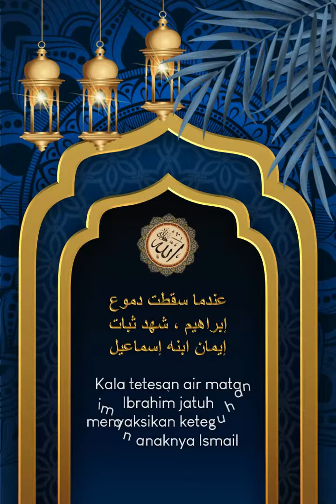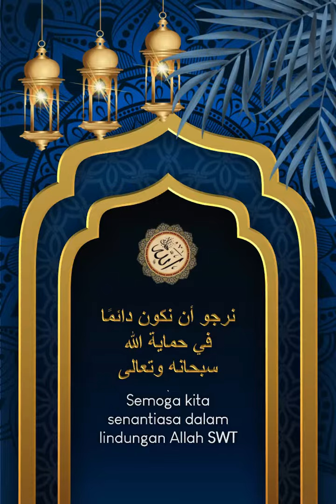FREE TEMPLATE POWERPOINT UCAPAN IDUL ADHA 1443 H STORIES WA, FB, IG #02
LINK VIDEO UCAPAN IDUL ADHA 2022

Powerpoint merupakan aplikasi yang ditujukan untuk pembuatan presentasi. Power point memiliki fitur yang membuat user dapat memasukan data dalam bentuk teks, gambar, video maupun audio, membuat template PPT dan mengubah PPT menjadi video.

ucapan idul adha untuk orang tua yang sudah meninggal
ucapan idul adha untuk calon mertua
ucapan idul adha
video ucapan idul adha
kartu ucapan idul adha
video ucapan idul adha 2022

PPT             :  File diproteksi dengan Password.  Dalam video ini terdapat rangkaian kata sandi yang terdiri dari 3 kata yang muncul sebagai kartu dipojok kanan atas layar. ketiga kata tesebut tanpa spasi digabungkan menjadi satu sebagai Password untuk membuka file RAR.